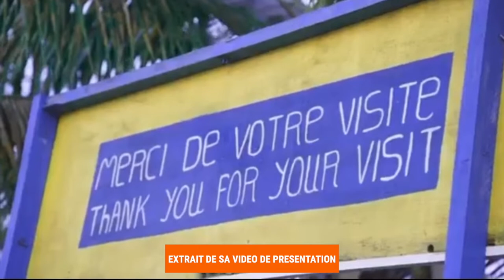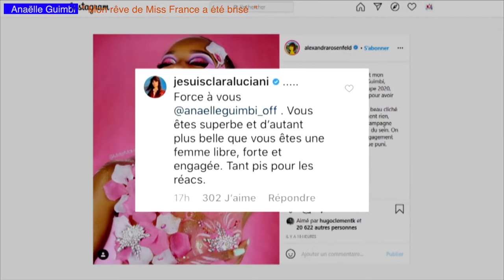Anaëlle Guimbi : "Mon rêve de miss France a été brisé"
On se retrouve pour un nouvel épisode de Levons le voile, l'émission confidence de Lumina TV !

Vous pourrez en savoir plus sur tous les tabous, indiscrétions et parfois même les parcours atypiques de certaines personnes.

Aujourd'hui, nous recevons Anaëlle, qui nous raconte comment son rêve a été brisé.